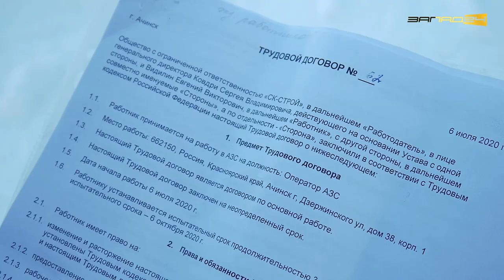Работникам "СК-Строй" в Ачинске задерживают зарплату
Свою историю разбирательств с работодателем рассказал Евгений Видилин